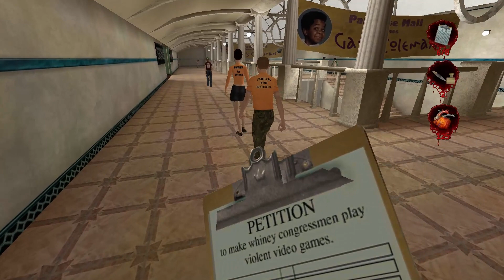Postal 2 [004] all you can fress - Lets play Postal 2 Deutsch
Willkommen zu Postal 2, eines der angeblich Brutalsten Videospiele überhaupt.
Ich wüsche euch viel Spaß!